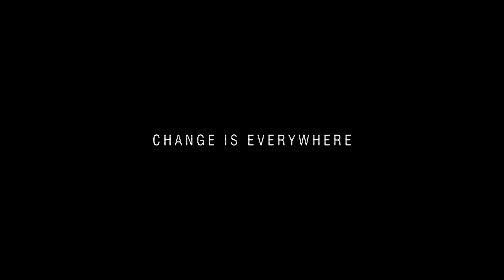THE NEXT BIG THING: Градът на знанието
THE NEXT BIG THING… е суперзвездата, която се задава на хоризонта – Градът на знанието или Knowledge City. Това е следващото голямо събитие, пред което ще бъде изправен светът на недвижимите имоти, категоричен е водещият на предаването „Бизнес старт“ по Bloomberg TV Bulgaria Христо Николов.

А кое е THE NEXT BIG THING в световен мащаб – ще разберете на Bloomberg конференцията на 16 октомври, в Capital Fort, София.